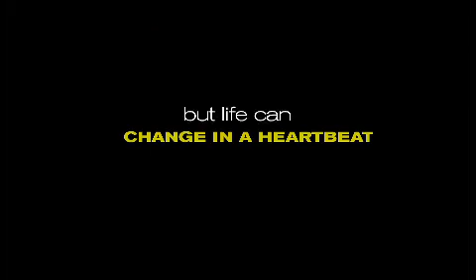Shouting Secrets Trailer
Trailer for Shouting Secrets. Staring Gil Birmingham, Chaske Spencer, Q'orianka Kilcher, and Tyler Christopher.